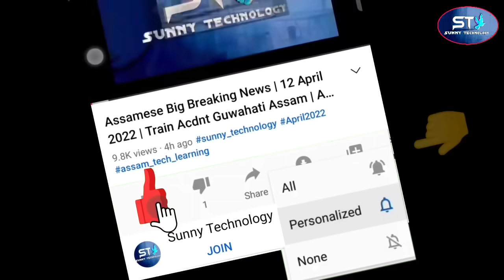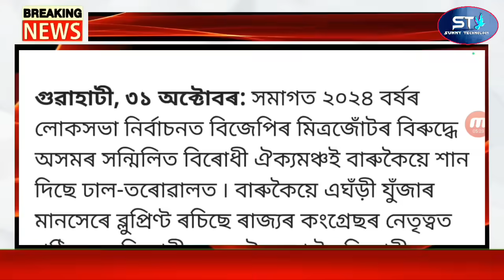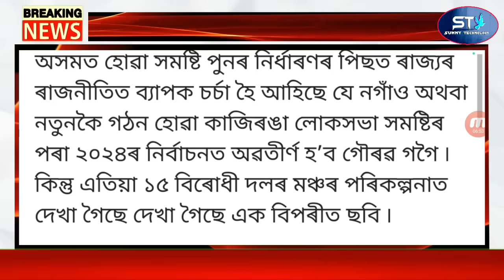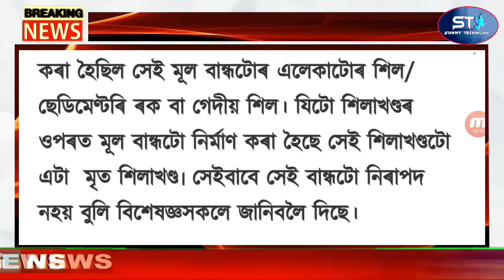Big Breaking News | Modi Suspended Rahul Gandhi New PM | Assamese Latest News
Covered Topics:
1.Assamese News Today Live
2.Assamese News
3.Assamese
4.Today Assamese News
5.Assamese News Live
6.Himanta Biswa Sarma Daily Top News
7.Assamese Morning News Today
8.Assamese Latest News Today
9.Assamese Very Important News Today
10. 2 November Assamese News Today
11.Assamese News Today 2 November 2023
12.Breaking News Assamese
13.News Live Assam
14.Assamese Big Breaking News
15.Assamese News Today 2 November 2023
16.SunnyTechnology Top News Today
17.Assamese Breaking News
18.News Today Assam
19.Breaking News Assam
20.SunnyTechnology